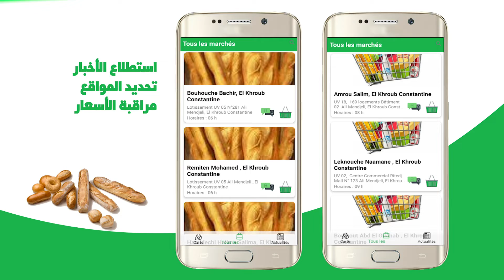SPOT ASSOUAK AR Mobile Device 1080p HD